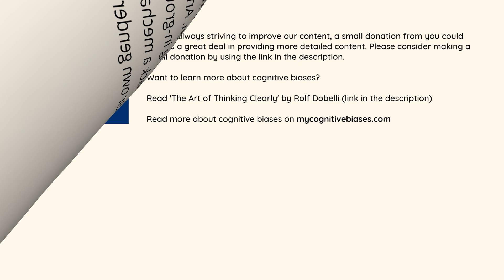What is Women are Wonderful Effect? [Definition and Example] - Understanding Cognitive Biases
Women are wonderful effect

Definition -
A tendency to associate more positive attributes with women than with men.

Example -
A study found that women's in-group biases were 4.5 times stronger than those of men. And only women (not men) showed cognitive balance among in-group bias, identity, and self-esteem, revealing that men lack a mechanism that bolsters automatic preference for their own gender.

Like our work? Consider supporting us with a small donation so that we can improve our content.